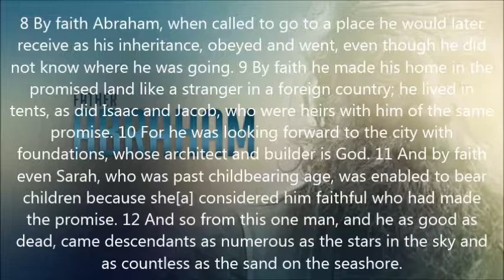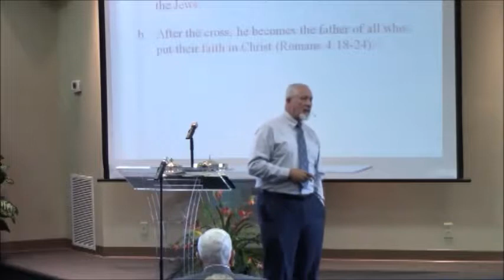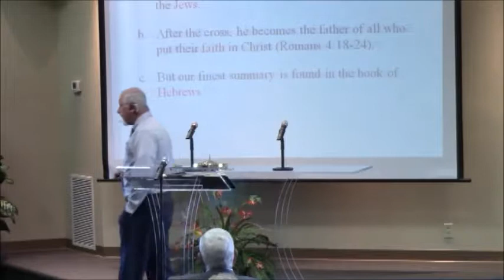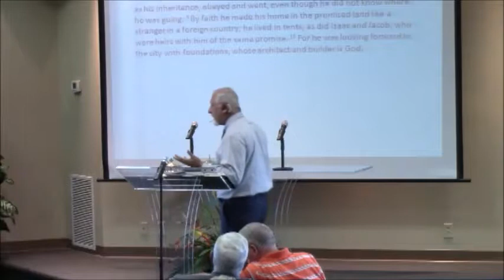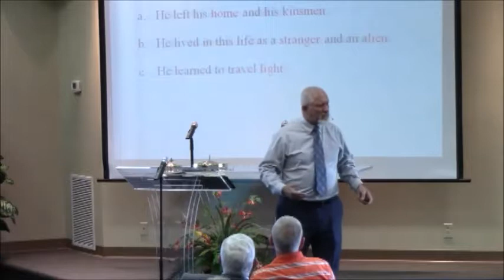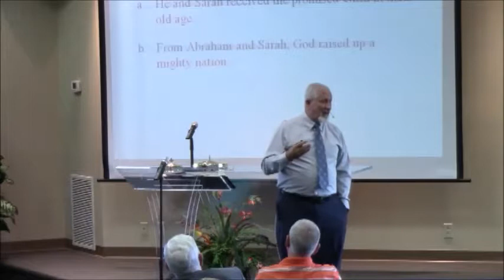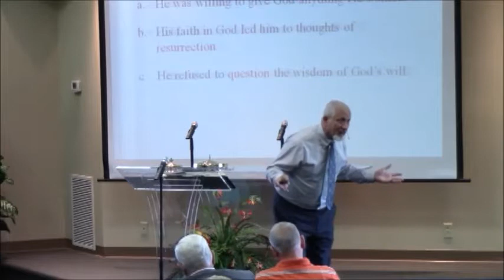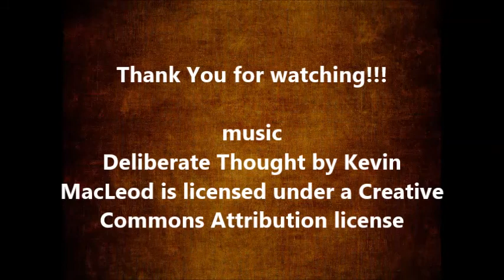Retrospective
Cumberland Heights Church of Christ, Father Abraham sermon series, Retrospective by Douglas A. Downs 6/25/2017

Hebrews 11:8-19 New International Version (NIV)

8 By faith Abraham, when called to go to a place he would later receive as his inheritance, obeyed and went, even though he did not know where he was going. 9 By faith he made his home in the promised land like a stranger in a foreign country; he lived in tents, as did Isaac and Jacob, who were heirs with him of the same promise. 10 For he was looking forward to the city with foundations, whose architect and builder is God. 11 And by faith even Sarah, who was past childbearing age, was enabled to bear children because she[a] considered him faithful who had made the promise. 12 And so from this one man, and he as good as dead, came descendants as numerous as the stars in the sky and as countless as the sand on the seashore.

13 All these people were still living by faith when they died. They did not receive the things promised; they only saw them and welcomed them from a distance, admitting that they were foreigners and strangers on earth. 14 People who say such things show that they are looking for a country of their own. 15 If they had been thinking of the country they had left, they would have had opportunity to return. 16 Instead, they were longing for a better country—a heavenly one. Therefore God is not ashamed to be called their God, for he has prepared a city for them.

17 By faith Abraham, when God tested him, offered Isaac as a sacrifice. He who had embraced the promises was about to sacrifice his one and only son, 18 even though God had said to him, “It is through Isaac that your offspring will be reckoned.”[b] 19 Abraham reasoned that God could even raise the dead, and so in a manner of speaking he did receive Isaac back from death.